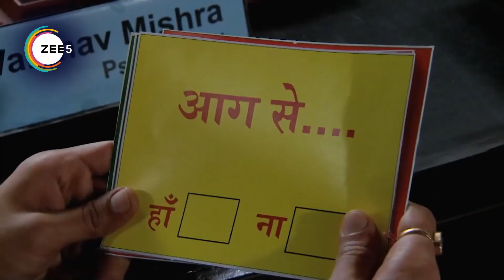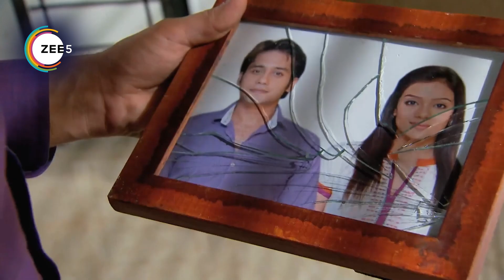Fear Files - Quick Recap 121_122_123 - 0 - Zee TV